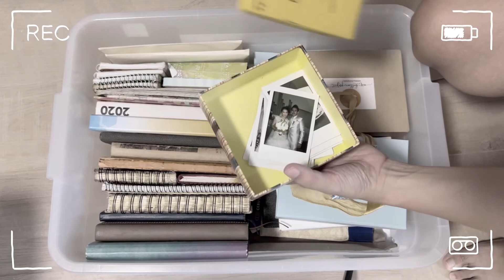HOW TO MAKE DECLUTTERING EASY